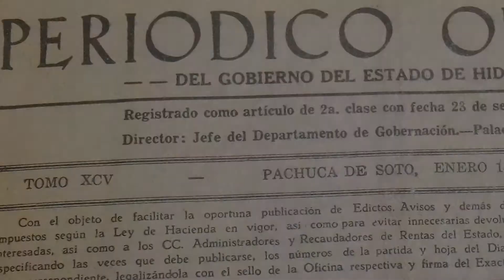Se Dice... que con cada escándalo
Se Dice...
que con cada escándalo que pasa se vuelve menos tolerable la permanencia del director del Periódico Oficial del Estado de Hidalgo.